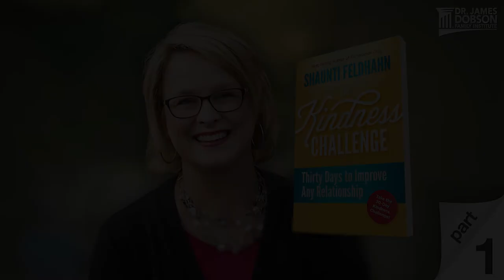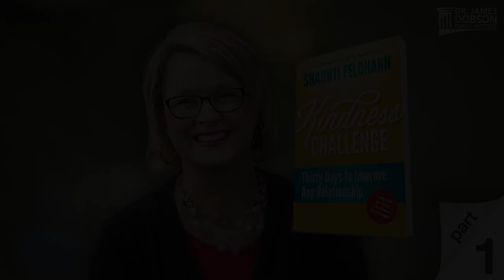The Kindness Challenge: 30 Days to Improve Any Relationship - Part 1 with Guest Shaunti Feldhahn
Are you really as nice as you think you are? What does it mean to be kind to others? Today on Dr. James Dobson’s Family Talk, Dr. Tim Clinton talks with social researcher, speaker, and best-selling author Shaunti Feldhahn about her book, "The Kindness Challenge: Thirty Days to Improve Any Relationship." After searching for a singular common denominator in successful relationships, Shaunti discovered that it is, indeed, kindness. But what does “being kind” look like in our daily relationships? First, it means “nixing the negative,” “practicing praise,” and “carrying out kindness.”

About Today's Guest: Shaunti Feldhahn
Shaunti Feldhahn is a best-selling author, Christian speaker, and respected social researcher. She received her graduate degree from Harvard University, and previously worked on Capitol Hill and Wall Street. Shaunti’s books have sold more than 3 million copies worldwide and have been translated into 25 different languages. Some of her most notable works include "For Women Only," "For Men Only," and "The Kindness Challenge." Her research findings have been published or shared across various media outlets including The Today Show, The New York Times, and MomLife Today. Shaunti and her husband, Jeff, have two children and reside in the Atlanta area.

Related Resources:
"The Kindness Challenge: Thirty Days to Improve Any Relationship" book by Shaunti Feldhahn